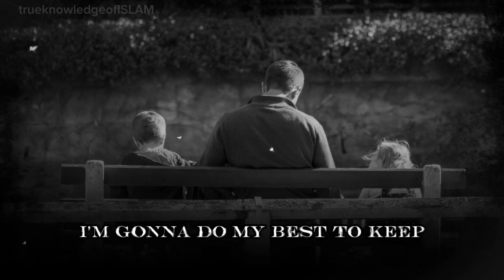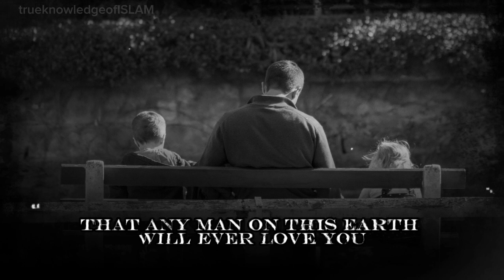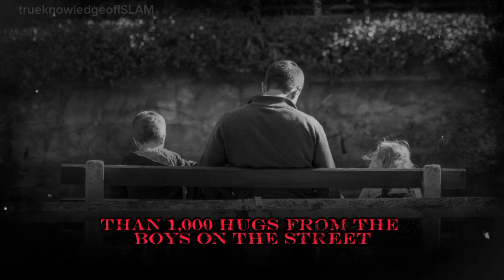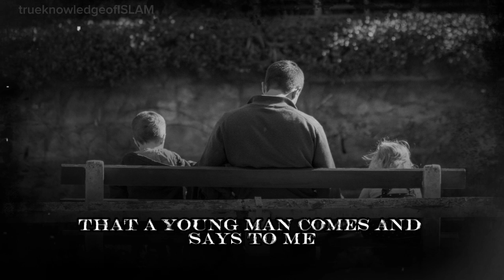FATHER - THE MOST VALUABLE PERSON IN YOUR LIFE | MOHAMMED HOBLOS